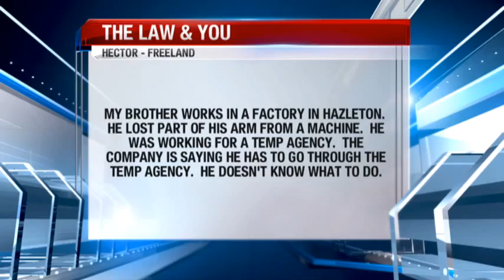(05/29/15) Law & You- Accidents on the Job-What to do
A man was injured while working in a factory. After injuring his arm confusion arises- Greg and lead him in the right direction.